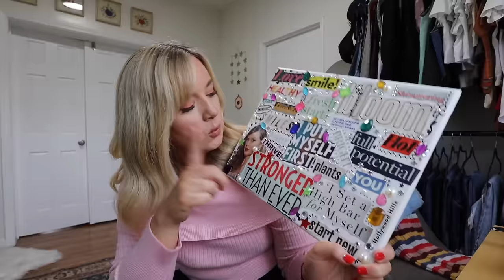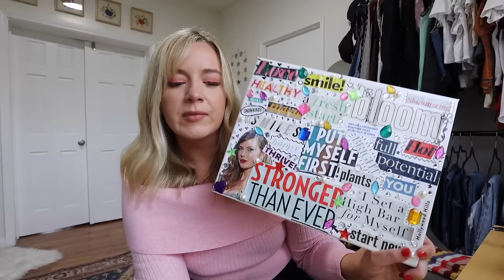an EXTREMELY chatty vlog | taylor swift's new album (!!!), still grieving, storms in LA ⛈️